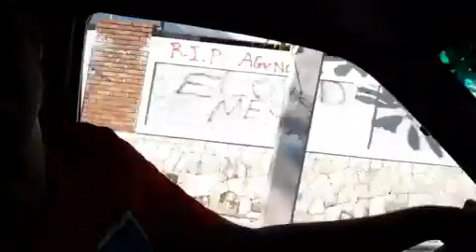Tony Roberts Trip To Haiti Part 2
Here is comedian Tony Roberts as he takes a trip to Haiti part 2! Check out the trip in and around the country and see how Tony Roberts just continues to make the people laugh and more!!